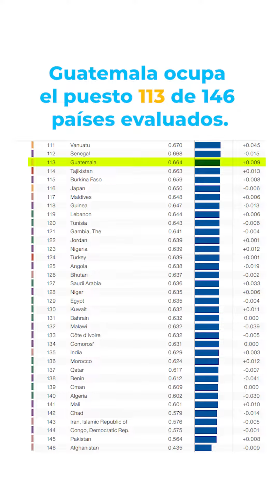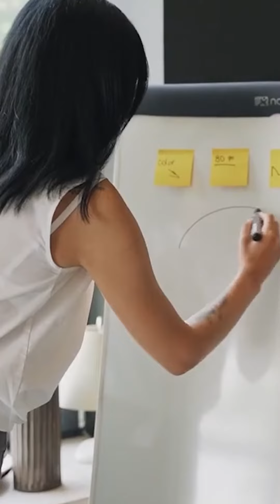Mujeres enfrentan la brecha de género más alta de la región, desempleo y salarios desiguales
Las mujeres guatemaltecas aún tienen un camino por recorrer